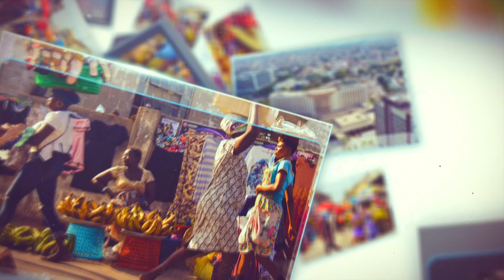His children's future is more important to him than having a roof over his head | Everyday People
In this edition of Everyday People, Abigail speaks to a shoemaker who toils daily to ensure his children stay in school.

He sends the money he makes from his trade back home to his family in Bekwai when he doesn't even have a roof over his head in Accra